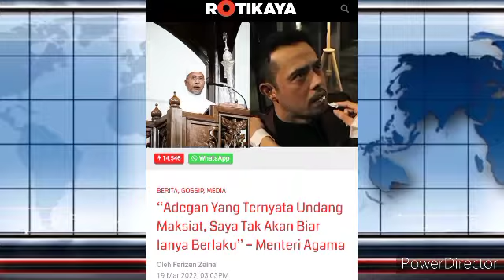SAYA TAK AKAN BIAR IA BERLAKU LAGI ADEGAN MAKSIAT😱😱😱